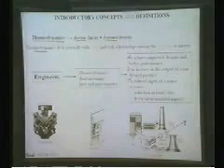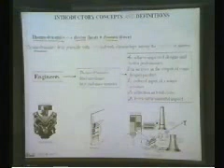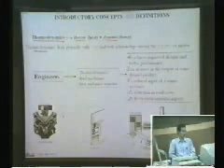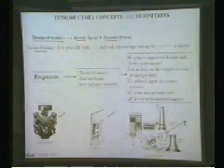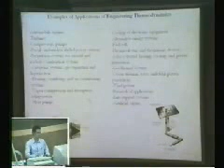MEE231 - Thermodynamics I : Chapter 1 Part 2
Chapter 1 - Introduction to Thermodynamics